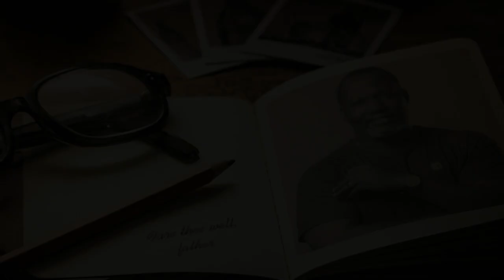Together Again - Funeral Tribute Video (Slideshow) | Bernard Nyarko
Make a touching tribute video for a loved one. Tribute videos can be shown at a funeral or memorial service, or they can be made later to share all of those precious photos with family and friends. Don't let the memories fade away. This was entirely created in Wondershare Filmora

Music from Artlist, you can get 2 months for free if you sign up with this

Bernard Nyarko, commonly known in show business as Bishop Bernard Nyarko, was a Ghanaian actor and comedian who recently became a full-time preacher. He was known for the Hero: Service to Humanity and Side chic Gang movies. (Wikipedia). May His soul continue to rest in peace.

This is also related to Celebrity Deaths Celebrities that have died this year, which celebrities have died, custom funeral tribute videos, custom funeral tribute slideshow, memorial tribute videos, memorial tribute slideshows, Ghanaian celebrities death, memorial videos for funerals

Much love